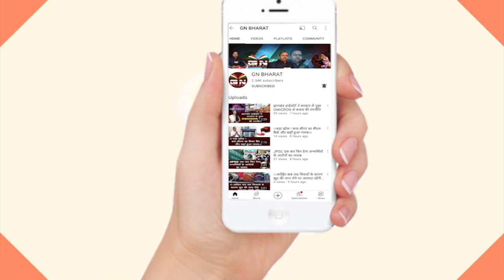पंचायत सचिवालय स्वयंसेवक संघ के कर्मियों ने बैरिकेडिंग तोड़ प्रोजेक्ट भवन पहुंचने का किया प्रयास